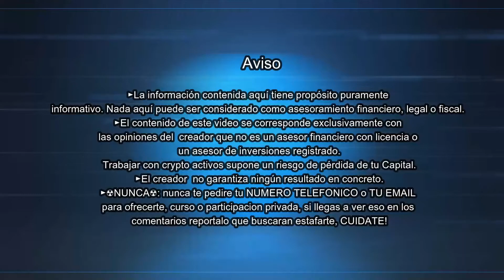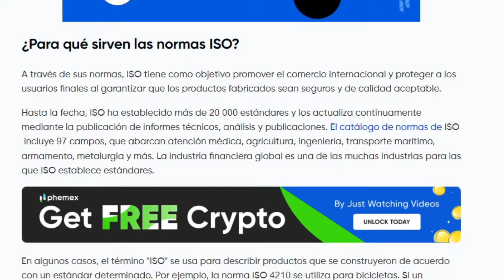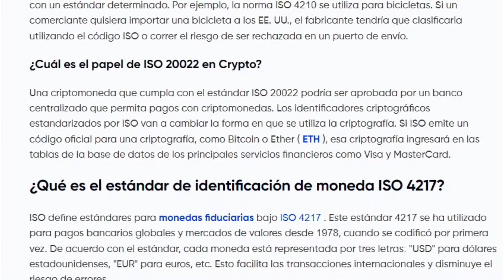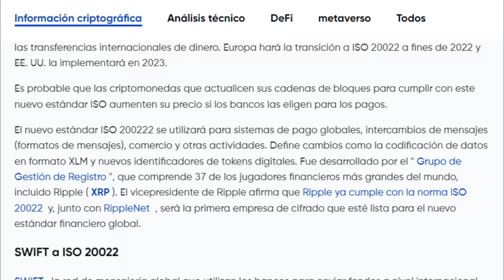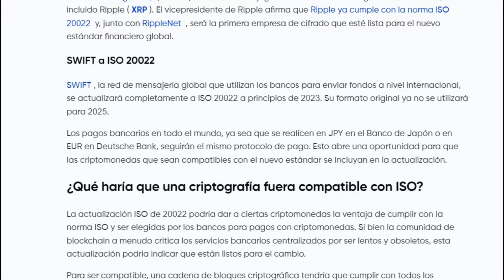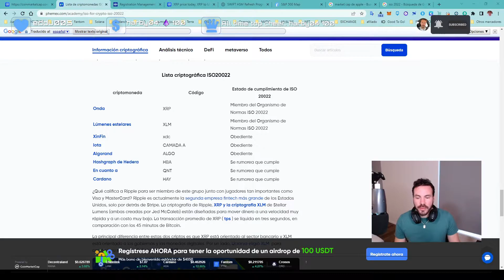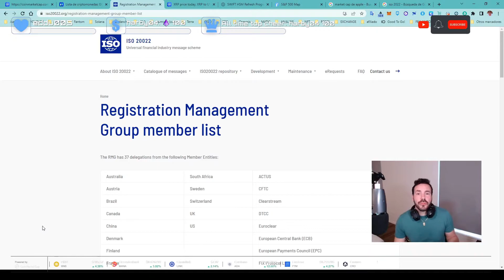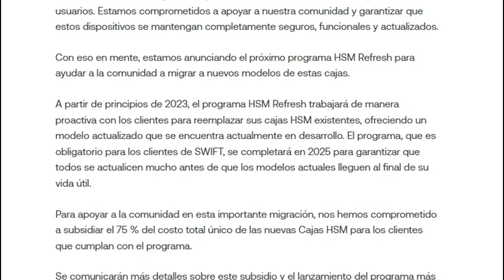Por esta razon XRP subira de precio I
xrp por que subira de precio ,  ¡Elon Musk Acaba de Tuitear por qué Ripple/XRP Ganará la Demanda de la SEC!

0 Views - Mar 28, 2023
 👨‍💼Ultimo Suscriptor ( Héctor Javier Pérez Cardona )👨‍💼
👨‍🔧Mi Equipo 👨‍🔧

📳REDES OFICIALES📳

⚒HERRAMIENTAS CRYPTO⚒

 ⚠️ Aviso ⚠️

TIMER:

0:00 - Intro